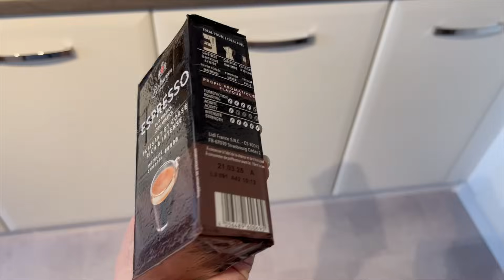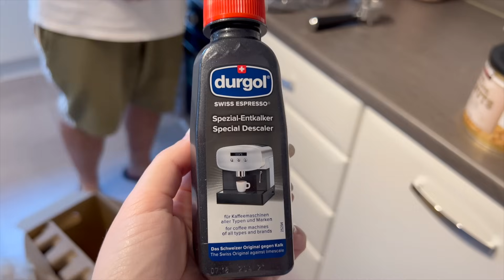ПОСЛЕДНИ ДНИ С МАМА ПРЕДИ ОТПЪТУВАНЕТО И ПРИДОБИВКА ЗА НОВИЯ НИ ДОМ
Здравейте, прекрасни хора!♥️

Благодарим ви ако сте избрали да гледате наше видео.
В новия влог ще видите как си прекарваме последните дни от гостуването на мама тук при нас.
Времето отлетя неусетно ,искаше ми се да не свършва,но за съжаление, няма как...
Също ще ви покажем и една нова придобивка за новия ни дом.

Приятно гледане!
Надявам се видеото да ви бъде интересно и зареждащо с много положителна енергия!💌🤗♥️

Търтена страничка във Facebook: Elena's Kitchen
Кулинарен канал в YouTube:  @elenaskitchenuk

Заснемане на видеата: iPhone 13 Pro max
Редактиране на видеата: iMovie Mac